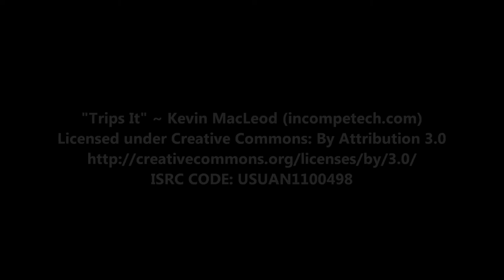Lazy Boy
Dougy the Persian cat loves his new toy, but even he needs his nap sometimes!